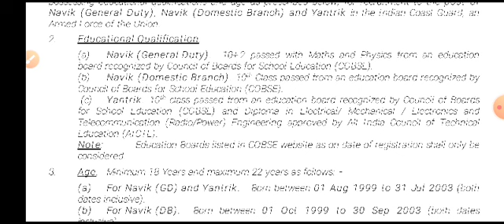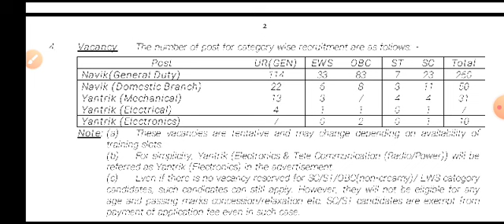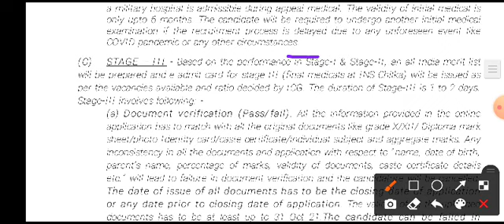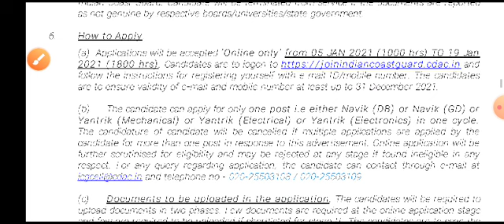JOIN INDIAN COAST GUARD Recruriment 2021 (MINISTRY OF DEFENCE) AS NAVIK (GENERAL DUTY), NAVIk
AS NAVIK (GENERAL DUTY), NAVIK(DOMESTIC BRANCH)
AND YANTRIK 02/2021 BATCH
APPLICATION WILL BE ACCEPTED ‘ONLINE’ FROM 05 JAN 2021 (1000 hrs)
TO 19 Jan 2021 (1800 hrs